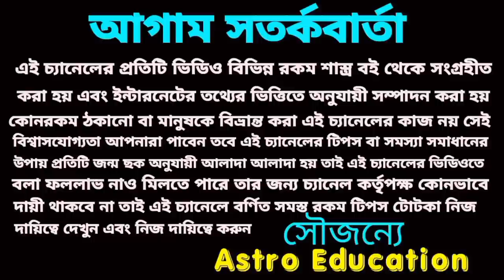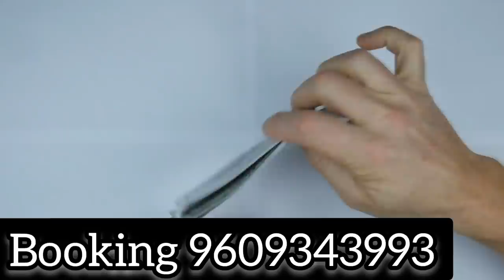6 July 2022 gift for 5 Rashi!